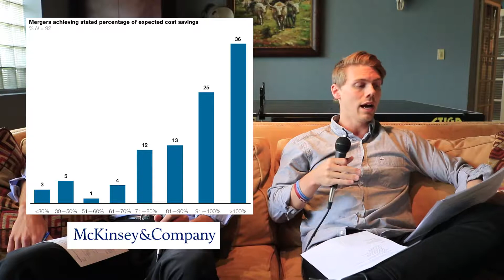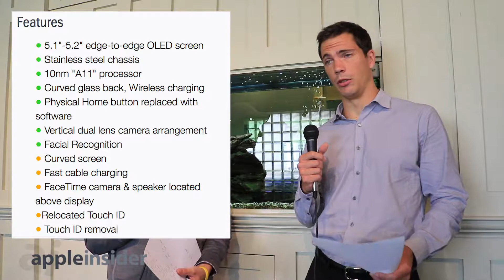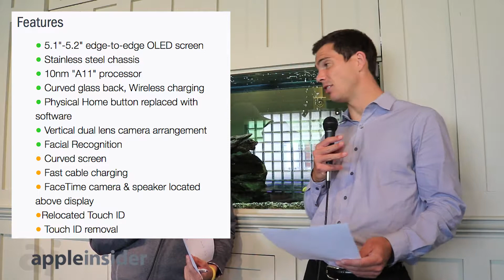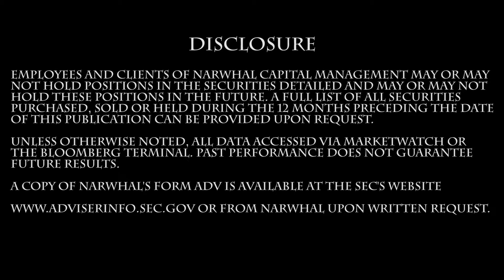Young Bucks - 9/8/17 - Mergers & Acquisitions / iPhone 8 Preview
This week on Young Bucks we discuss mergers & acquisitions, preview new features on the iPhone 8, and the panel gives college football picks.